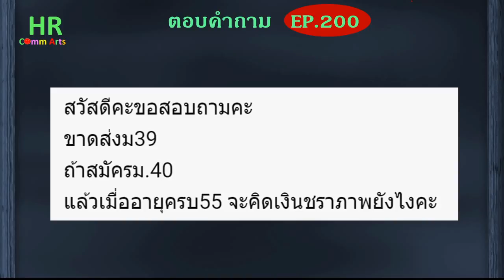ขาดส่ง ม.39 ถ้าสมัคร ม.40 จะคิดเงินชราภาพอย่างไร【ตอบคำถามกฎหมายแรงงานและประกันสังคมEP.200】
"สวัสดีคะขอสอบถามคะ
ขาดส่งม39
ถ้าสมัครม.40
แล้วเมื่ออายุครบ55 จะคิดเงินชราภาพยังไงคะ"